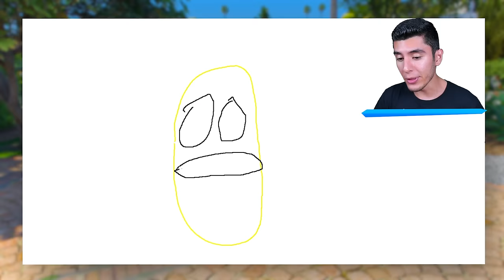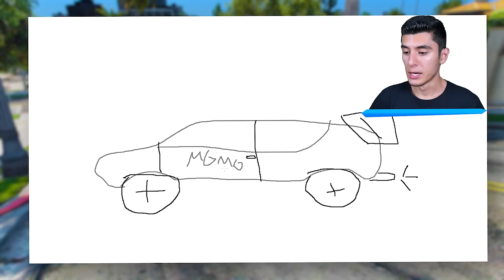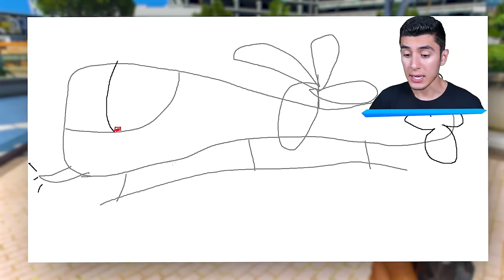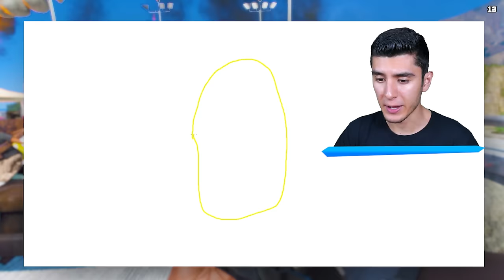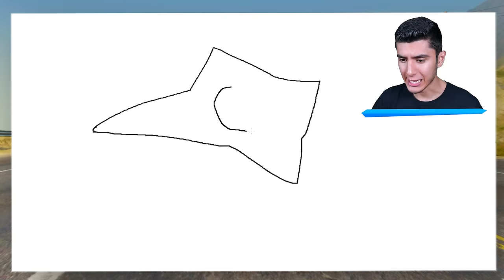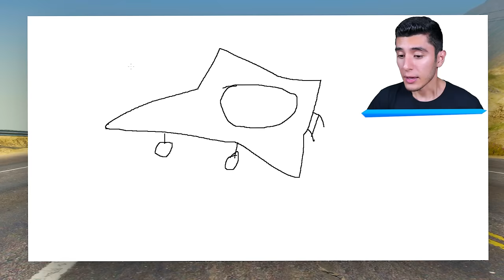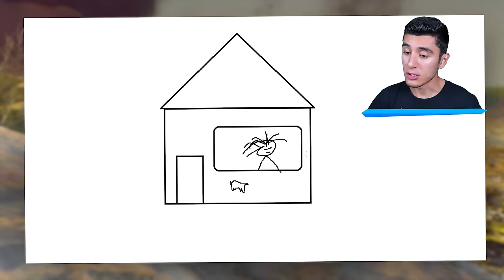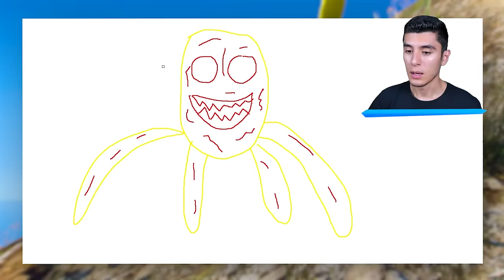NUNCA DIBUJES a MINION.EXE en GTA 5! (Mods)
JUGANDO GTA 5, GTA V, GRAND THEFT AUTO V! NUNCA DIBUJES a MINION.EXE en GTA 5! (Mods) Ft. EdgarFtw! Para más vídeos de gta 5 mods, recuerda suscribirte y dejar un like para muchos vídeos de grand theft auto 5 con momentos divertidos, misterios, mitos con mods en gta 5, nos vemos en un próximo vídeo.

¡SÍGUEME!